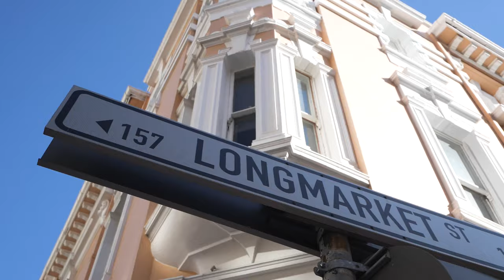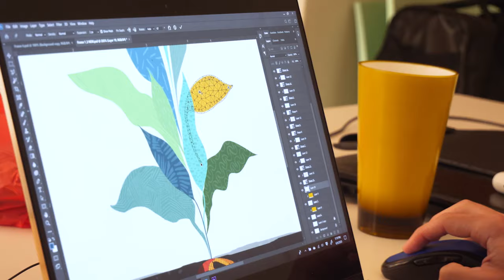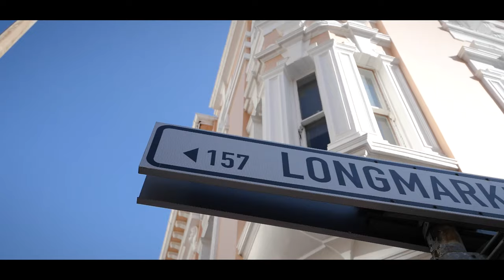An Average Day in Cape Town South Africa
Welcome to an Average Day in my life here in Cape Town. Things aren't back to normal yet by any means but come hang out with me as I show you around my day.

MY GEAR:
Best Travel Drone
More affordable Travel drone
Microphone I use
Great First Vlog Camera
My Vlog Camera
Bendy Tripod I Use